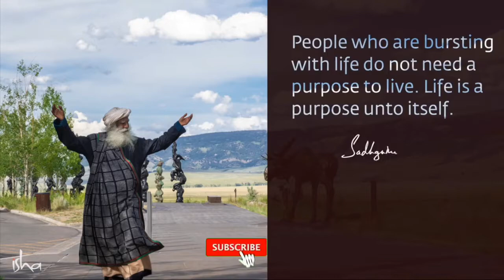Are you looking meaning of life | what is purpose of life | Sadguru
Sadguru | Are you looking for a meaning of life | what is a purpose of life
About Channel: This channel is created for spreading messages of Sadguru. He is the mystical person. He is trying to introduce reality of life by his experience. I do not think you have to believe or disbelieve on what is telling. See the reality of the things on the basis of your logic,experience and intellect. But do not make any conclusions.
About Video: In this video Sadguru is telling about meaning of life.what is it really.I hope you like it.